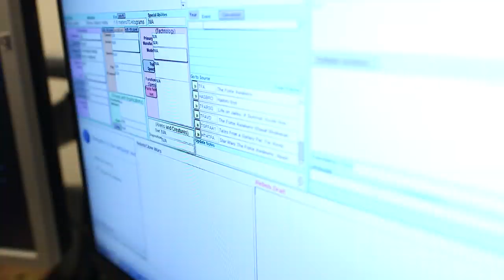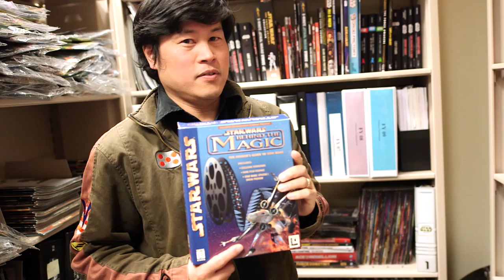Lucasfilm Extra Credits: Leland Chee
As seen on The Star Wars Show, Lucasfilm's Leland Chee discusses his work as Keeper of the Holocron.